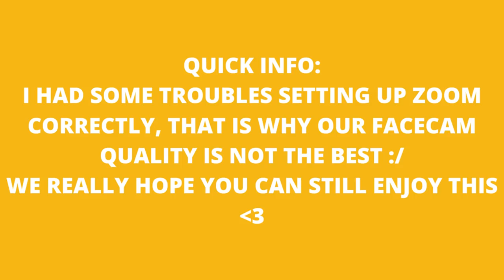MAX REACTS and TALKS BLUEBERRY EYES w/ FloderFlo Kpop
MAX and FloderFlo Kpop talking about the newest hit song with SUGA of BTS Blueberry Eyes!

Flo M.
Postfach 11 61
25442 Quickborn
Germany

Flo M.
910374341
Packstation 117
25451 Quickborn
Germany